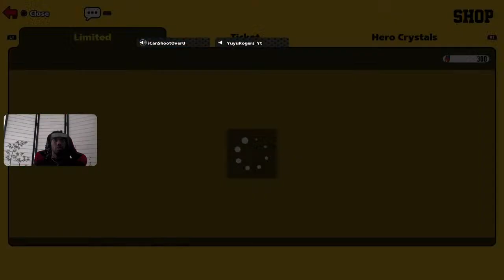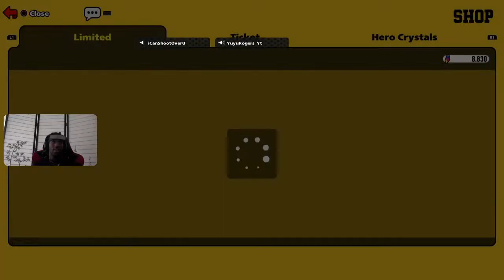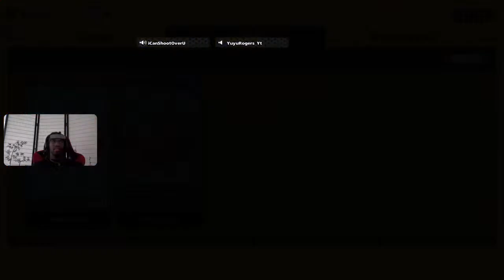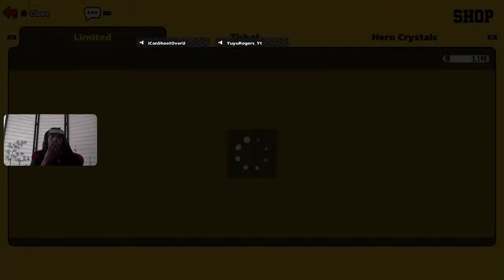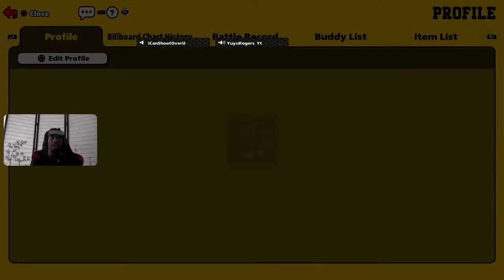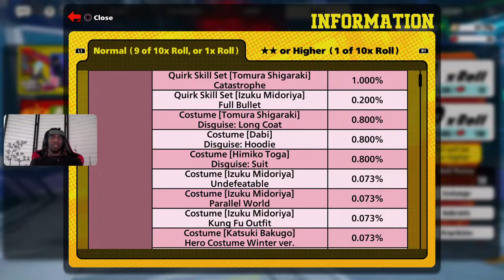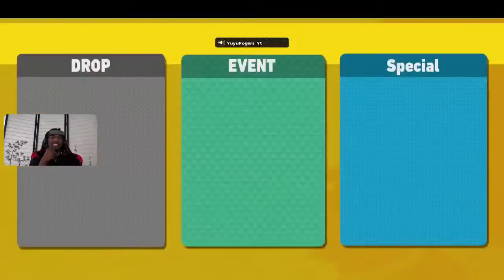My Hero season 4 Update is 🔥 (My Hero Ultra rumble)